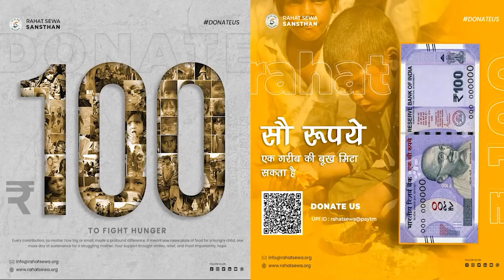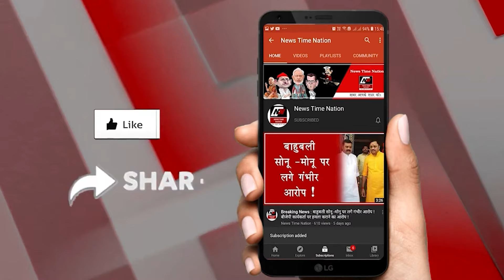सुल्तानपुर में बाइक सवार युवक की सड़क हादसे ने ली जान ! | News Time Nation